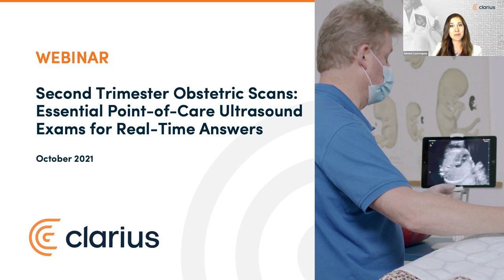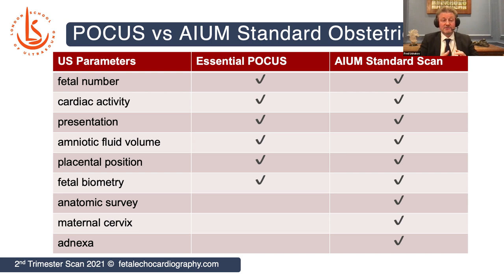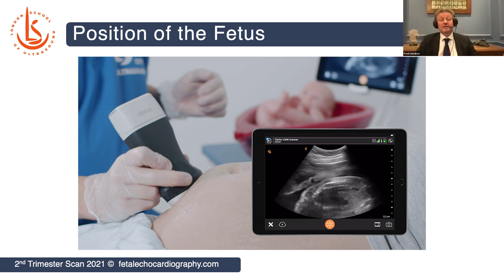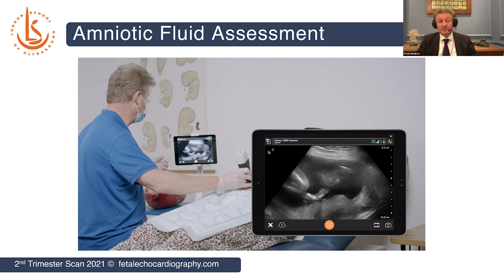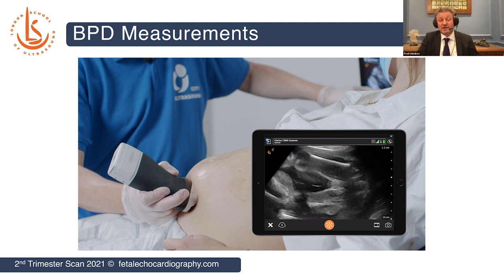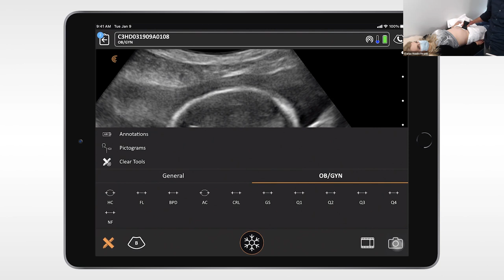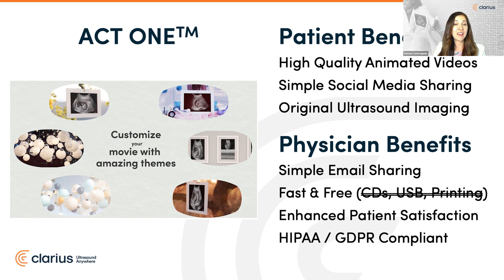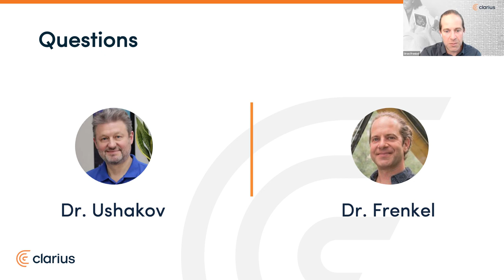Second Trimester Obstetric Scans: Essential Point-of-Care Ultrasound Exams for Real-Time Answers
Join renowned ultrasound expert Dr. Fred Ushakov as he teaches essential POCUS exams to evaluate fetal health and gestation development in the 2nd trimester.
In this 1-hour webinar, you'll learn how easy it is to use handheld ultrasound to rapidly perform 2nd trimester POCUS exams. Dr. Ushakov will teach you how to:

Locate the placenta and fetal position in seconds
Confirm fetus viability and heart health
Take accurate BPD measurements and head circumference
Determine the level of amniotic fluid to indicate pathological circumstances